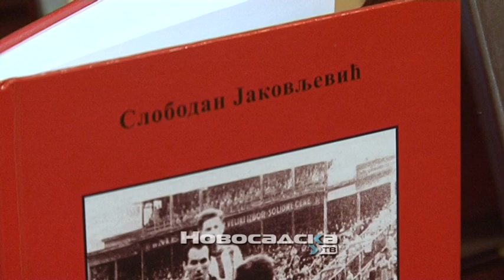100 godina FSV